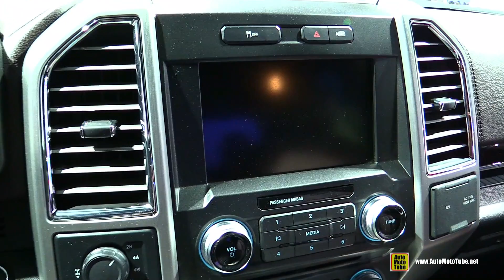2015 Ford F150 Platinum - Exterior and Interior Walkaround - 2015 Detroit Auto Show